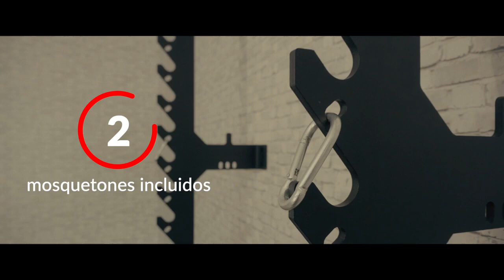¿Conoces el RACK X1 de BRONSON de Etenon Fitness? Let´s Go!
Robustez, versatilidad y resistencia en un único producto. El 💥Rack X1 de BRONSON💥 de Etenon Fitness permite una gran variedad de combinaciones y ejercicios para trabajar todo el cuerpo y ocupa muy poco espacio.

Conoce todos los detalles de este producto en nuestra web.

Robustness, versatility and resistance in a single product. The 💥Rack X1 from BRONSON💥 by Etenon Fitness allows a wide variety of combinations and exercises to work the whole body and takes up very little space.